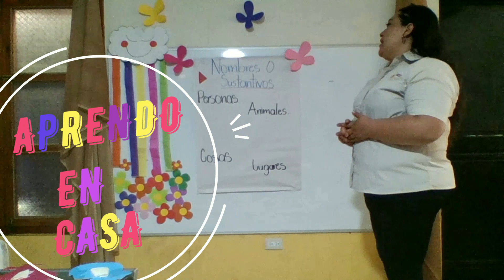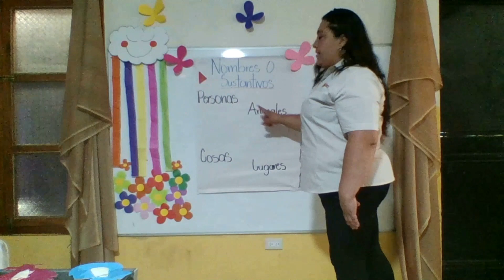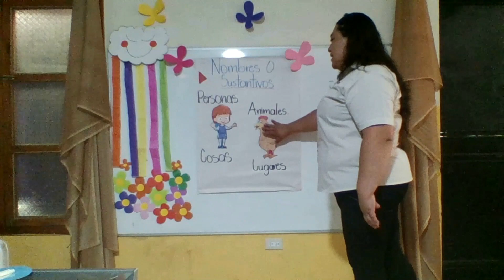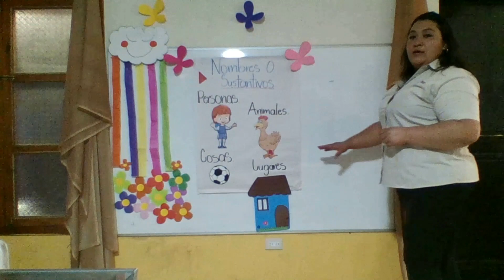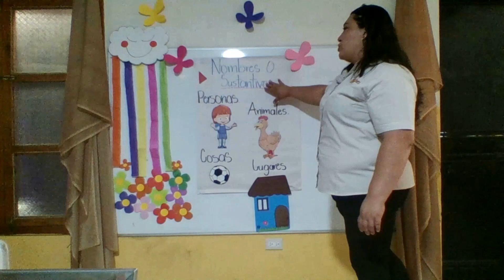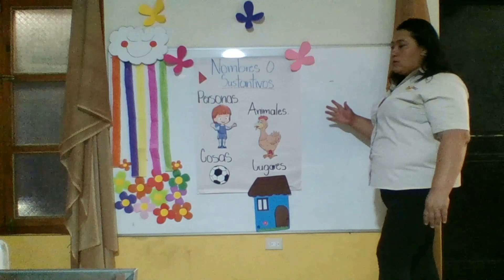NOMBRE O SUSTANTIVO (1o. A)